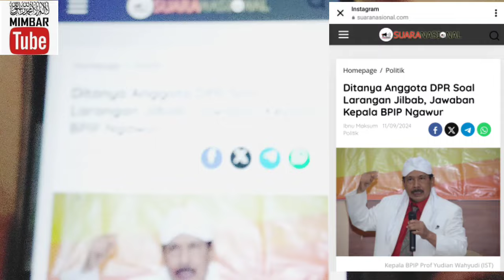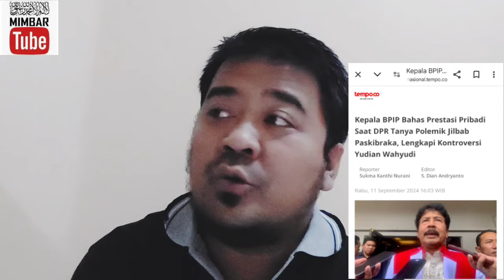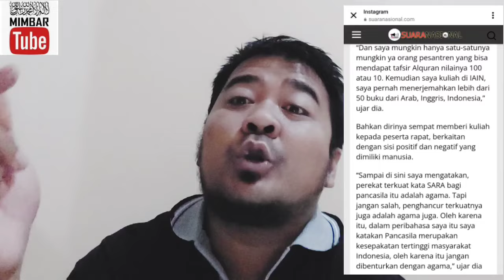🔴Lebih baik Mantan bajingan daripada mantan Dai - Dpr ri cecar Bpip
silahkan komentar untuk menjaga kewarasan , akal sehat, keberpihakan yang realistis yakni berada dibarisan habaib dan ulama lurus untuk mewujudkan perubahan indonesia ke arah islam saja bukan ke arah komunis atau ke arah kapitalisme oligarki, jelas islam jalan kebaikan dan jalan perubahan yang real.

 Semoga negeri ini menjadi negeri yang baldatun , thoyyibatun wa rabbun ghaffur, yang diridhoi Allah swt bukan diridhoi komunis Kapitalis.

avengers muslim channel , Mimbar tube , Bang edy mulyadi , habib rizieq , massa habib rizieq ,